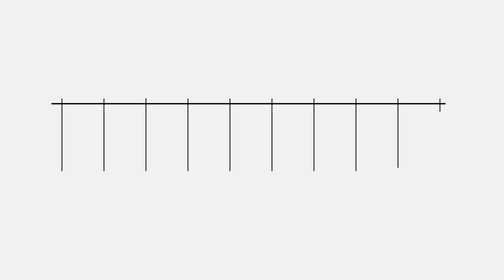Rdc, Modena (FI): nisura fallimentare, dare risorse a comuni in difficolta’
Il reddito di cittadinanza? “Una misura fallimentare”, ribadisce la senatrice di Forza Italia, Fiammetta Modena, sottolineando la necessità di dare ai comuni “le risorse che consentano loro di intervenire nei casi di grave disagio sociale e utilizzando anche una parte dei soldi risparmiati per il supporto al taglio delle tasse, dell’Irpef o del cuneo fiscale”.